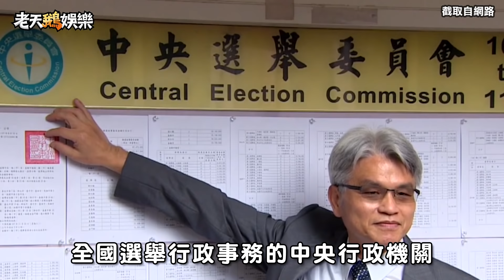老鵝特搜#112 李進勇／蔣萬安／奧地利總理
▶ 李進勇擔任中選會主委，真進勇啦
▶ 混血王子蔣萬安被壓制在主席台
▶ 浩克把衣服脫了就超脫藍綠了你懂嗎？
▶ 奧地利鮮肉帥哥總理被罷免下台